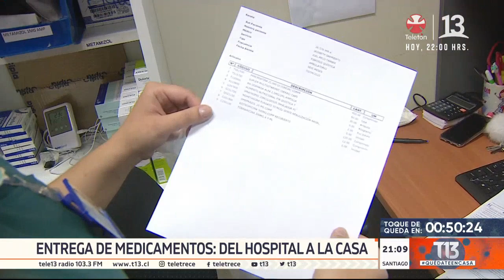Entregan medicamentos a domicilios de los pacientes que ya no pueden ir al consultorio